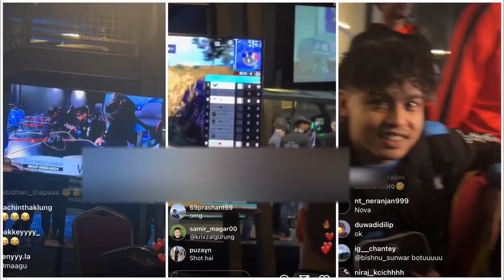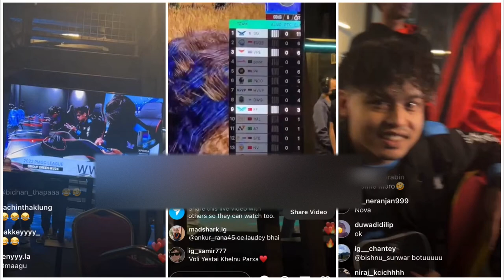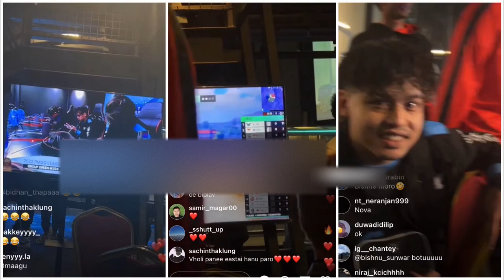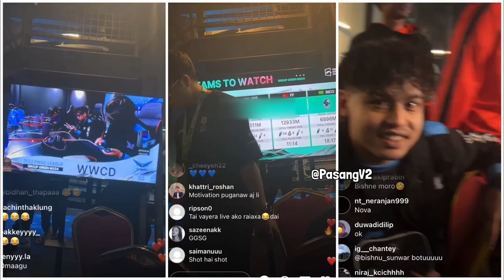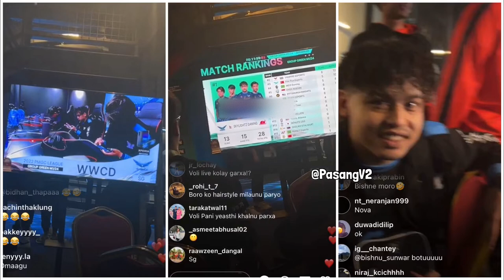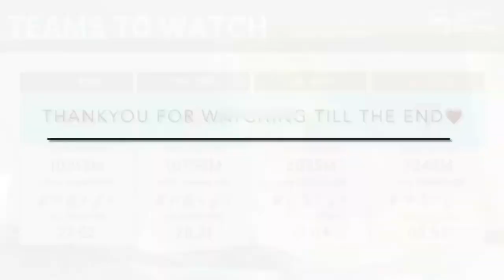SG WWCD❤️‍🔥| Cr7 HORAA Insta Live from PMGC 2022 | 1st DRY-RUN MATCH of Group-Green✅ | PUBGM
Video Tittle = SG WWCD❤️‍🔥| Cr7 HORAA Insta Live from PMGC 2022 | 1st DRY-RUN MATCH of Group-Green✅ | PUBGM

Video credits;
@Cr7 HORAAdai ko Insta⬅️🙇‍♂️

VIDEO PARTS⬇️
No part, watch till the end😇🙏